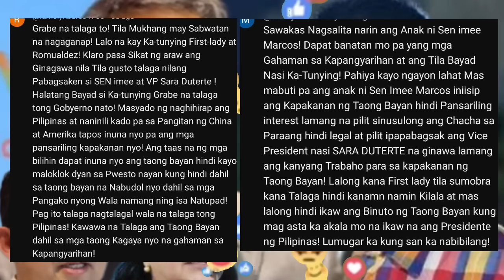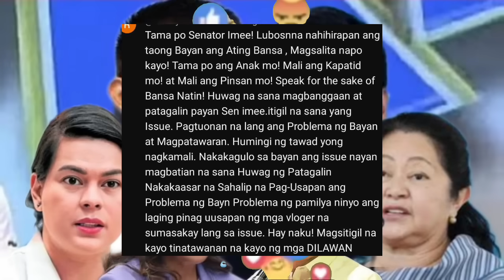KAKAPASOK LANG Hala Suma b 0 g na Anak ni Sen Imee? binasag na katahimikan Taberna FLLiza Tamba